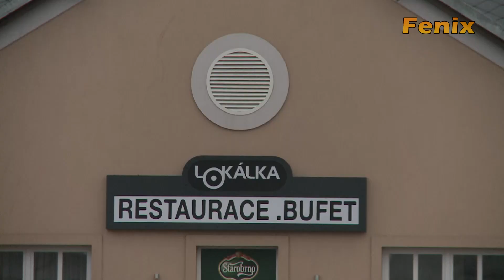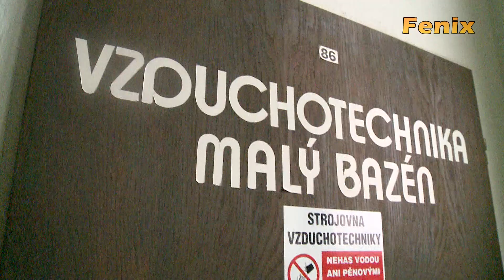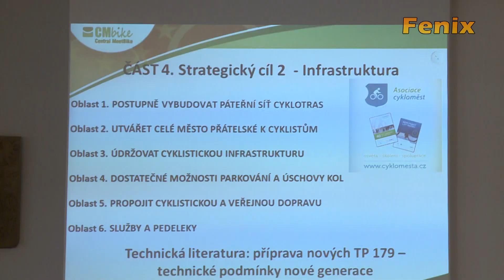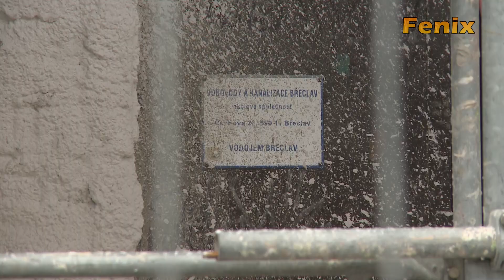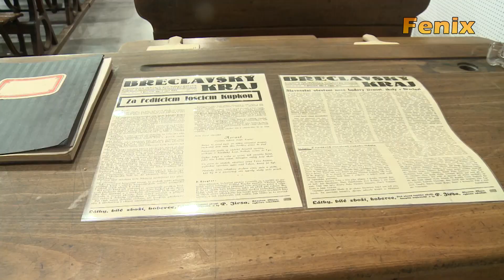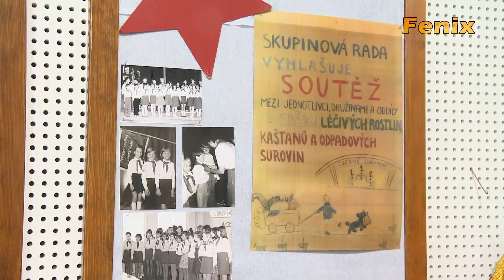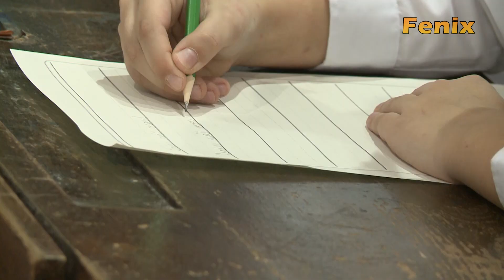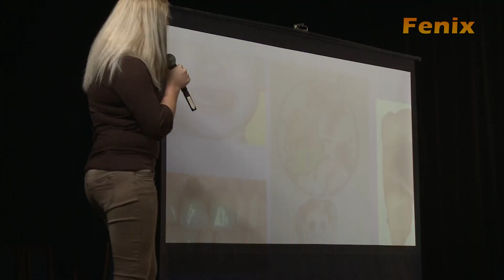Břeclav: Zpravodajský blok 1/3/2014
0:04 Kruhový objezd, 3:20 bazén, 5:53 židovská kaple, 7:48 cyklo-akademie,
10:41VAK, 13:34 výstava škola 30-50-tá léta,  19:33 zdravé zoubky, 23:17 sportovec roku,
24:26 pozvánky